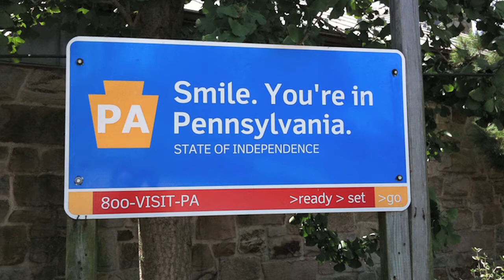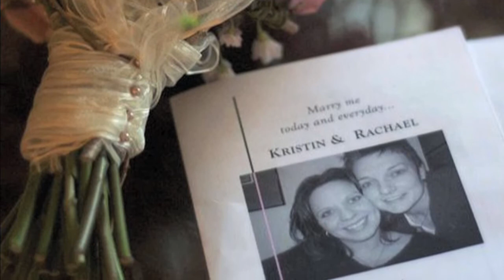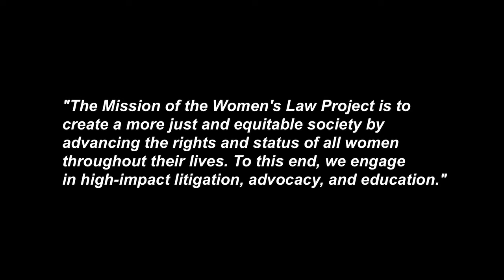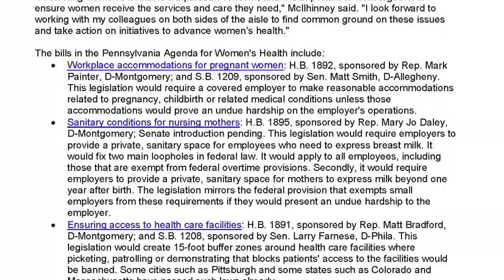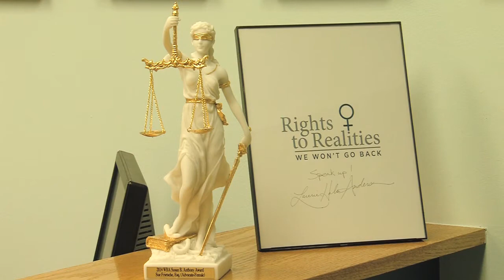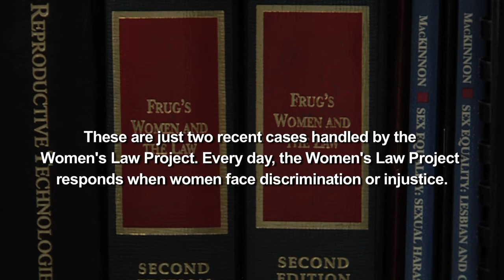Client Stories - Women's Law Project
Client's of the Women's Law Project tell their stories.